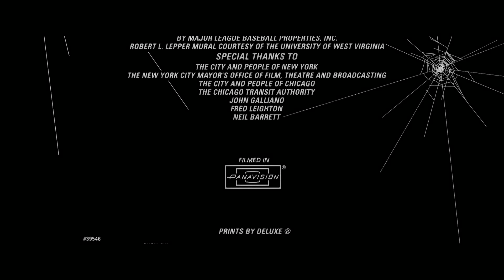A Columbia Pictures Release (2004)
From the Blu-ray release of Spider-Man 2 (2004).

Logos baby!